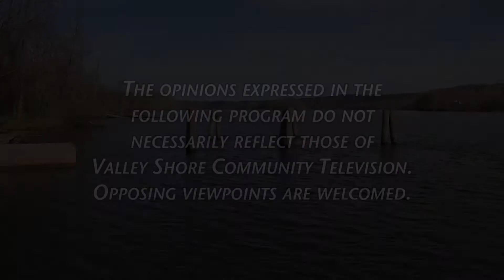Essex Congregational - May 23 2021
First Congregational Church in Essex Sunday Worship